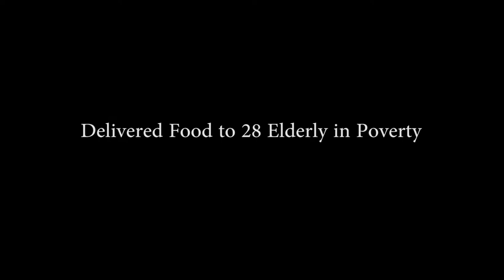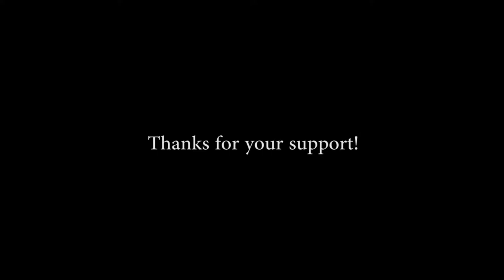In Memory of Arpine Temamian - Helping Needy In Armenia - Aid Beyond Borders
In Memory of Arpine Temamian, from donations in lieu of flowers, our Team was able to deliver food to 28 more elderly in poverty in Tsaghkaber and Shenavan Villages of Lori Province.  These elderly live alone and their only source of income is pension, with which they mostly are able to pay for medications and some utilities.  There is almost nothing left for food.  The amount of food we delivered will last them at least a year.
Dear friends and family of Mrs. Temamian, in the midst of your darkness of sorrow, thanks for bringing light to these elderly.  Astvats Hogin Lusavori. God bless!